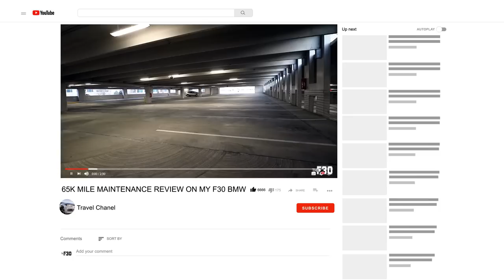THE LAST DRIVE IN THE E90 M3 - FINAL PPI AND RIDEALONG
RED M Button
RED Start/Stop Button
LED Interior Bulbs
LED Turn Signal Bulbs
6000k LED Angel Eyes
H&R Sport Springs
Black M3 Badge

E90 Maintenance:
E90 Hood Struts
E46 Oil Cap (LEAK FIX)
Go Pro Hero 7 Black
My Camera Bag
My Drone:
My Camera Setup:
Ethos Shampoo
Car Dryer
Gyeon Can Ceramic Coat
Dragy Performance Meter
Trim Tool Set
Sweet Racing Chair
BMW Coffee Mug
Heat Gun
Fuse Kit
Garage LED lights

Books I HIGHLY recommend:
The Subtle Art of Not Giving a F***
UnFu*k Yourself
High Performing Habits
The 4 hour Workweek